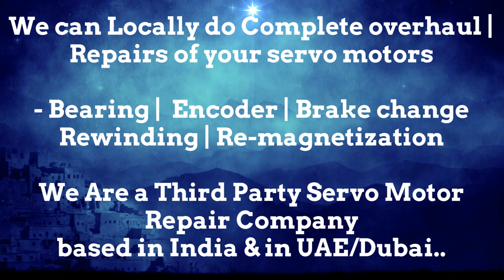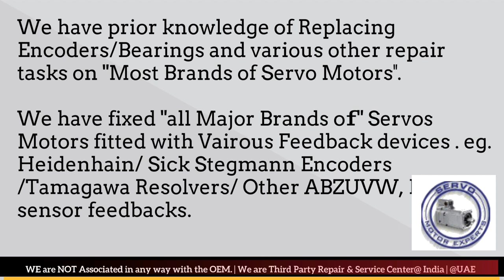Jetter Automation Service Center in India Repair Servo motor Locally Sick Heidenhain